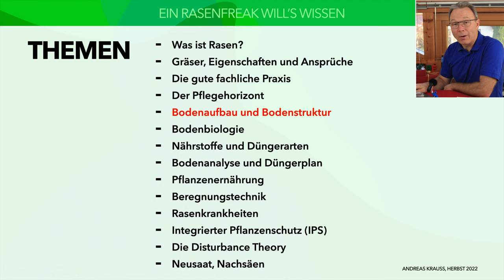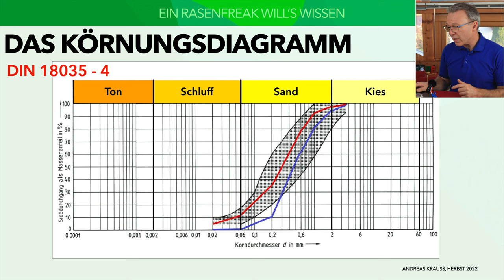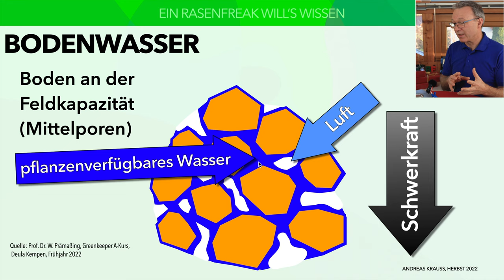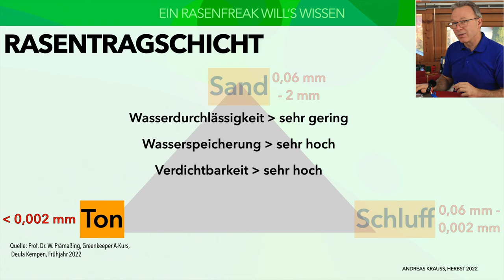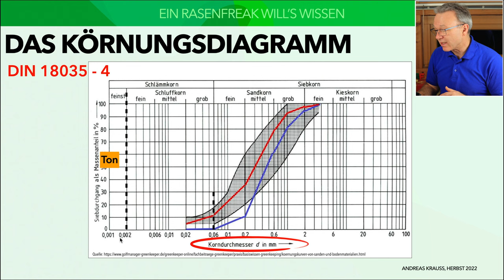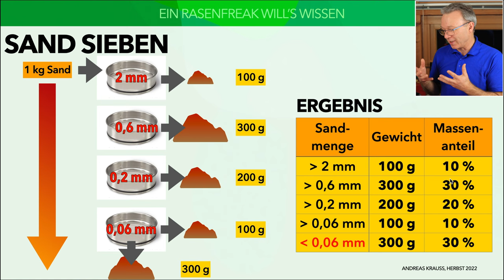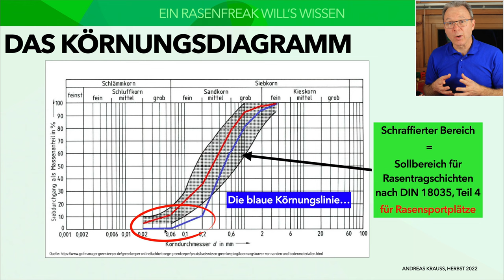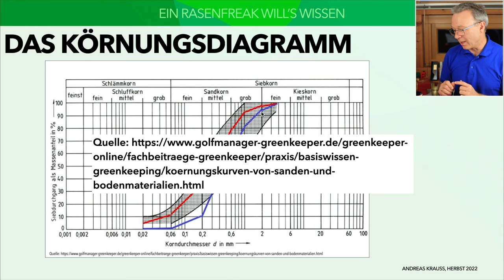Die richtige RASENTRAGSCHICHT für RASENFLÄCHEN - Bodenmatrix - Körnungsdiagramm nach DIN 18035-4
In diesem Video geht es um die richtige Rasentragschicht, also um den perfekten Boden für unsere Rasenflächen. Ich erkläre Euch, was einen guten Boden für Gräser auszeichnet und wie Ihr einen Boden bewerten könnt. Ausserdem zeige ich Euch, wie man eine Körnungslinie zeichnet und was das mit Superman zu tun hat. Viel Spaß mit dem Video!

00:00 Begrüßung
01:25 Bodenaufbau und Bodenmatrix
03:15 Anforderungen an Boden
04:14 Korngrößen von Ton, Schluff, Sand und Kies
07:08 Porengrößen und Wasser
12:07 Auswirkungen von Ton, Schluff und Sand
15:47 Die ideale Zusammensetzung (DIN 18035)
18:44 Sand sieben
20:30 Körnungslinie zeichnen
25:30 Die richtige Körnungslinie
30:10 und was hat das mit SUPERMAN zu tun?

Und hier der Link zum Buch